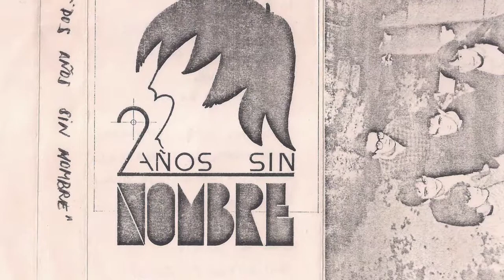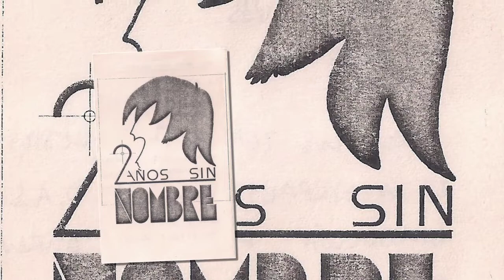DOS AÑOS SIN NOMBRE - Que mas da